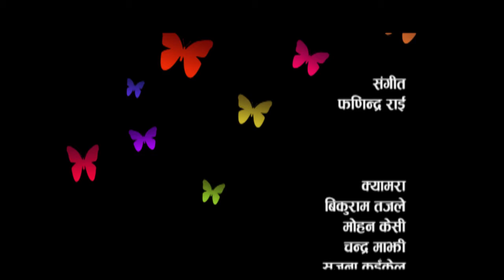शान्तिको मूल्य, गर्मीले निम्त्यायो रोग | NayaPusta - 287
यतिबेला धेरै नेपाली स्थानीय चुनावमा कसले जित्ला भनेर मत गणनाको प्रतिक्षा गरिहेका छन् । यो चुनाव नेपालमा गणतान्त्रिक संघिय लोकतन्त्र स्थापनाको पहिलो जग हो । तर यहाँसम्म आउनमा धेरै नेपालीले आफन्त गुमाएका छन् । अबका दिनमा तिनको पनि सम्झना गरिदिए हुन्थ्यो भन्ने हाम्रो कामना छ ।

नेपालगञ्ज वरपर बेस्सरी गर्मी छ । गर्मीले बालबालिकालाई चाडै असर गर्छ । सावधान हुनुहोस् है ।